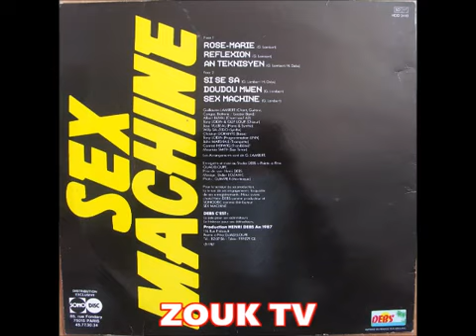Sex Machine Si Se Sa ZOUK RETRO 1987